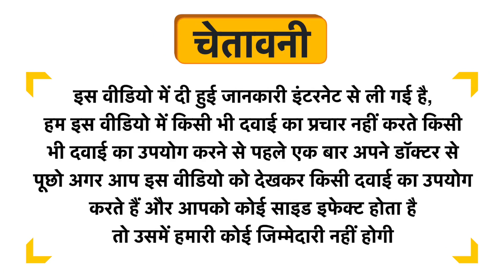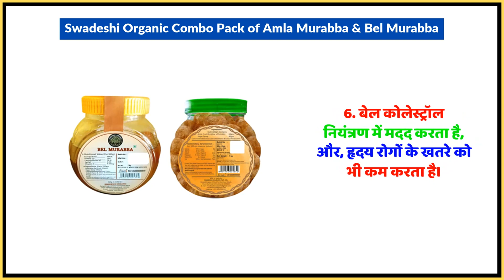Swadeshi Organic Combo Pack of Amla Murabba & Bel Murabba Uses in Hindi | Side Effects | Dose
Swadeshi Organic Combo Pack of Amla Murabba & Bel Murabba Uses in Hindi | Benefits | Side Effects | Dose